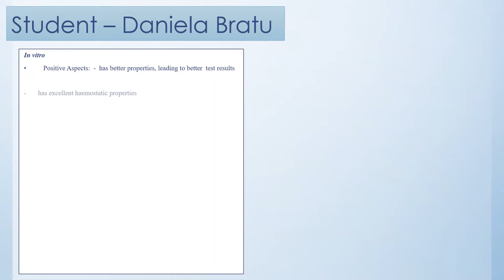Student opinion on the use of fresh blood in the biotechnological lab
Master BIOTECHNOLOGY AND ENTREPRENEURSHIP

Faculty of Biotechnology – UASVM Bucharest

Course: Ethics and academic integrity